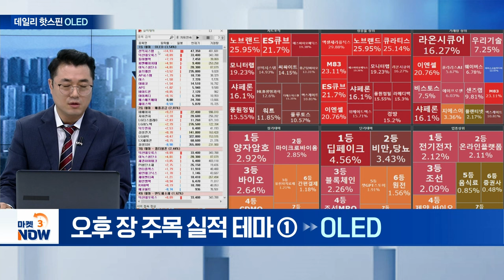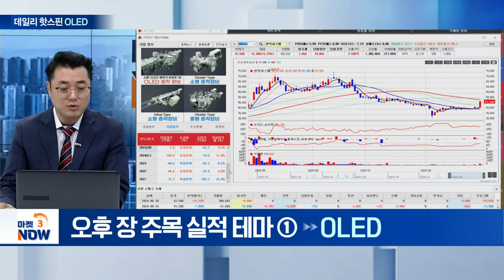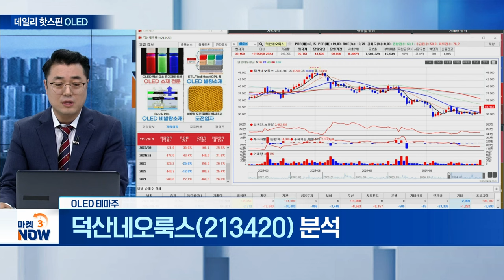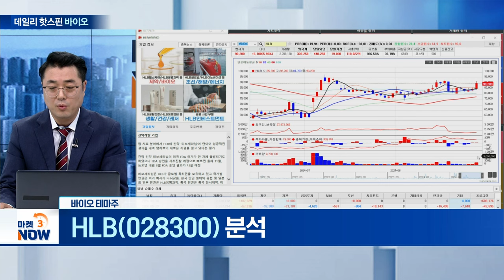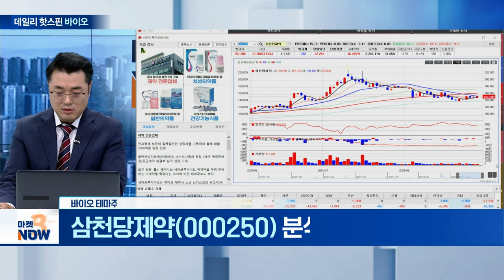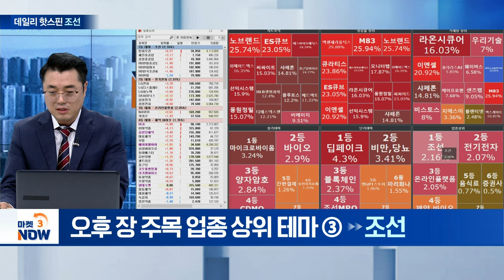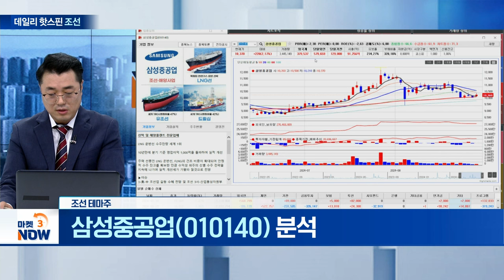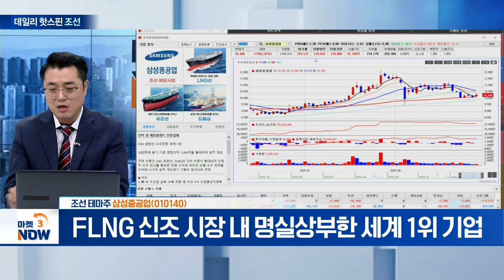선익시스템, 덕산네오룩스, HLB, 삼천당제약, 한화오션, 삼성중공업 [데일리 핫스핀] | Market Now 3 (20240830)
▶ 오후 장 주목 실적 테마①
선익시스템(171090)
- 8.6G OLED 시장 본격 투자 따른 수혜 전망

- 중저가형 스마트폰 OLED 전환 수혜 기대감 상존

▶ 오후 장 주목 장기 테마②
HLB(028300)
- 간암 신약 美 FDA 승인 재도전... 이르면 11월 발표

- 경구용 비만 치료제 개발 기대감 따른 시장 부각

▶ 오후 장 주목 업종 상위 테마③
- 국내 최초로 미국 해군 함정 정비사업 수주 체결

- FLNG 신조 시장 내 명실상부한 세계 1위 기업